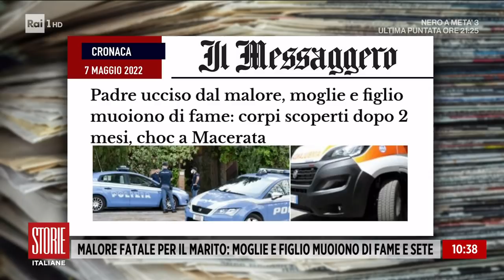Intera famiglia trovata morta dopo due mesi - Storie italiane 09/05/2022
- Alla morte del capofamiglia anche la moglie ed il figlio di lui, entrambi disabili, muoiono nell'indifferenza.